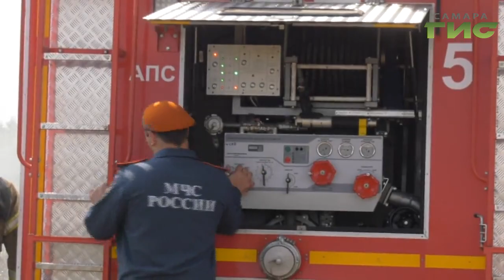Под Самарой горели мазутные озера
4 мазутных озера в Кировском районе Самары  продолжают доставлять неудобства  местным жителям. В селе Падовка полигон промышленных отходов  существует еще со времен войны.  С каждым годом соседство с ним все более неприятное.  Из года в год там происходят регулярные пожары.   В эти выходные там горело 400 квадратных метров.   Елена Малютина побывала на  месте.